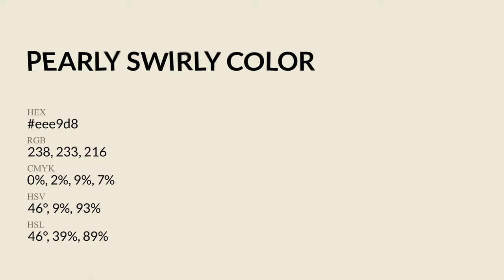Pearly Swirly color eee9d8 hex Cool Yellow color eee9d8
What color is Pearly Swirly ? eee9d8 hex, Cool Yellow color eee9d8

Hex eee9d8 Color Code is also known as Pearly Swirly color

Hex eee9d8 Color code in CMYK color (process color) code model is generated after subtraction of 0% cyan, 02% magenta, 09% yellow, 07% black.